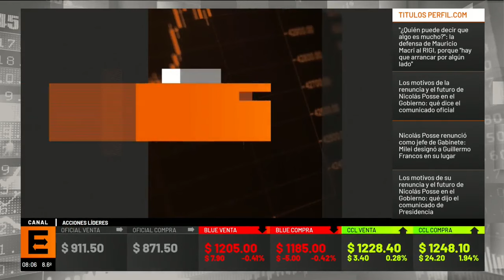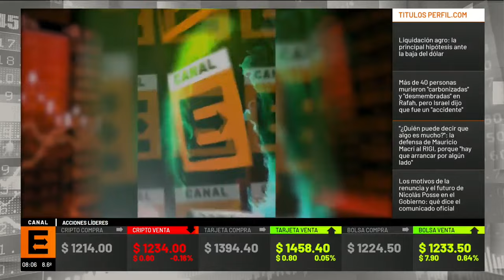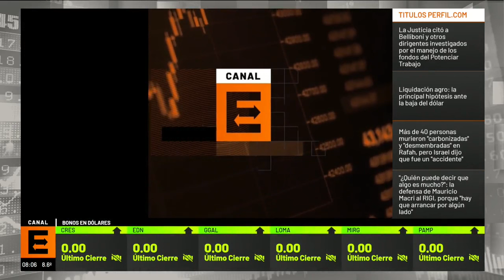Damián Di Pace sobre el reintegro que deberán ejecutar las empresas de medicina prepaga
En diálogo con Canal E, el periodista especializado en economía, Damián Di Pace, habló sobre el reintegro que deberán ejecutar las empresas de medicina prepaga a sus afiliados luego de la intervención del Gobierno. Además, se refirió al reacomodamiento de precios que hubo en la economía argentina y cómo eso afectó a los ingresos de los trabajadores que no vieron un aumento.

“Las prepagas devolverían en 12 cuotas ese reintegro al afiliado, ese valor de la cuota que se va a devolver sería en relación a la tasa del plazo fijo del Banco Nación, que hoy es del 30%, o sea que te da un 2,47% de devolución mensual”, comentó Damián Di Pace. “Después sería un ajuste de las cuotas a partir de junio, de junio a septiembre al 95% de la inflación del periodo y desde octubre se liberarían los precios del sector”, agregó.